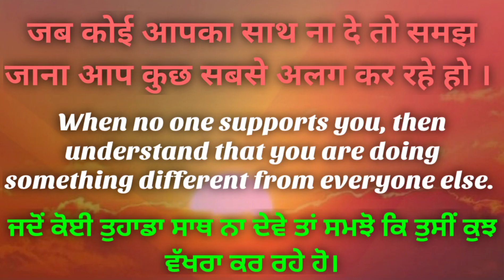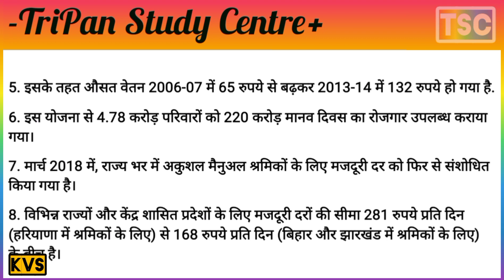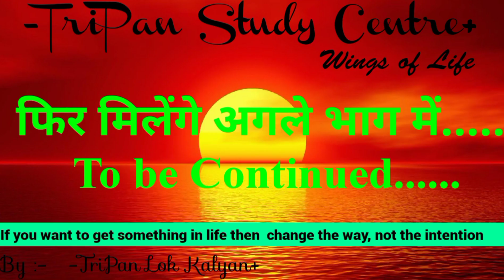नरेगा 2005 एक महत्वपूर्ण गरीबी निवारण कार्यक्रम है। NREGA MNREGA National Rural Employment Guarantee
Poverty as a Challenge Class 9 Extra Questions Social Science Economics Chapter 3
Extra Questions for Class 9 Social Science Economics Chapter 3 Poverty as a Challenge
गरीबी एक चुनौती के रूप में कक्षा 9 अतिरिक्त प्रश्न सामाजिक विज्ञान अर्थशास्त्र अध्याय 3
कक्षा 9 सामाजिक विज्ञान अर्थशास्त्र अध्याय 3 गरीबी एक चुनौती के रूप में के लिए अतिरिक्त प्रश्न
POVERTY AS A CHALLENGE निर्धनता एक चुनौती
सामाजिक विज्ञान SOCIAL SCIENCE

वैश्विक गरीबी परिदृश्य क्या है?
What is the global poverty scinario
How did the problem of poverty become the feature of the urban sector explain?
गरीबी की समस्या शहरी क्षेत्र की विशेषता कैसे बन गई, समझाइए?
प्र. भारत में गरीबी में वृद्धि के लिए ब्रिटिश नीतियाँ किस प्रकार उत्तरदायी थीं?
Q. How were the British policies responsible for the increase in poverty in India?
प्र. गरीबी क्या है? गरीबी के आयाम क्या हैं?
Q. What is poverty? What are the dimensions of poverty?
प्र. उन विभिन्न समूहों पर चर्चा करें जो गरीबी के प्रति संवेदनशील हैं।
Q. Discuss the various groups that are vulnerable to poverty.
प्र. स्वर्णजंती ग्राम स्वरोजगार योजना एवं प्रधानमंत्री ग्रामोदय योजना के उद्देश्यों का वर्णन करें।
Q. Describe the aims of Swarnajanti Gram Swarozgar Yojana and the Pradhan Mantri Gramodaya Yozana.
Q. जनसंख्या की तीव्र वृद्धि दर किसी देश में गरीबी को कैसे बढ़ाती है?
नरेगा की क्या विशेषताएं हैं
Q. How does rapid growth rate of population increase poverty in a country?
नरेगा 2005 एक महत्वपूर्ण गरीबी निवारण कार्यक्रम है।
NREGA 2005 is an important anti-poverty programme.
प्र. गरीबी के प्रति संवेदनशीलता से आप क्या समझते हैं?
Q. What do you understand by vulnerability to poverty?
18. Mention any three features of the National Rural Employment Guarantee Act, 2005.

Q. भारत में भविष्य में गरीबी कैसे कम की जा सकती है?
Q. How can poverty be reduced in future in India?

18. Mention any three features of the National Rural Employment Guarantee Act, 2005.